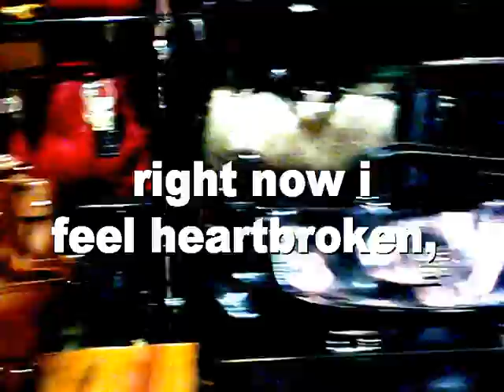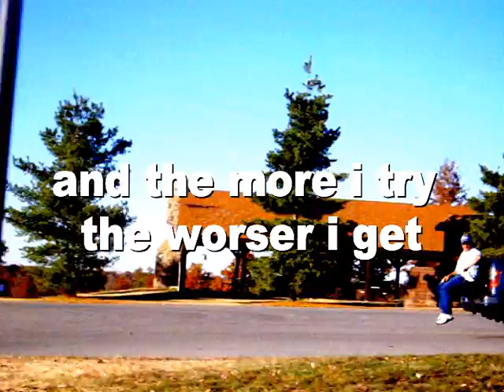quotes from an unopened letter -The Heat Tape-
lyrics are quoted from a letter from jail  found in an abandoned trailer. it was unopened.